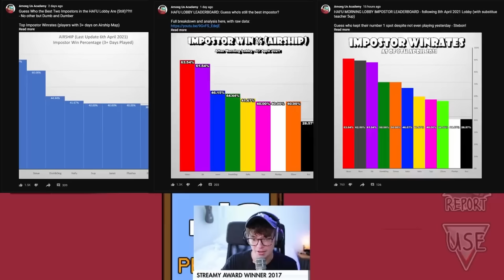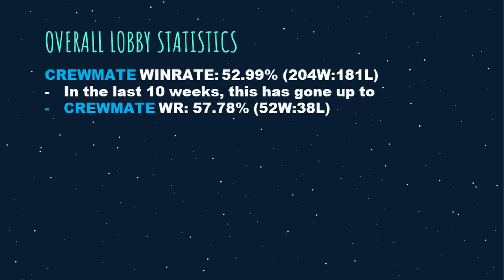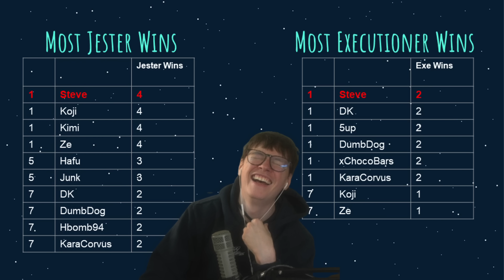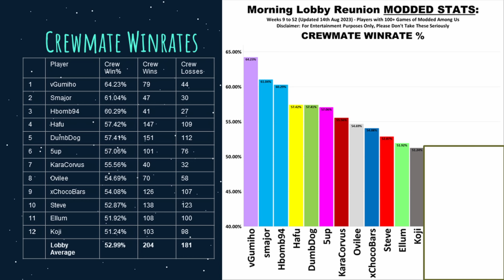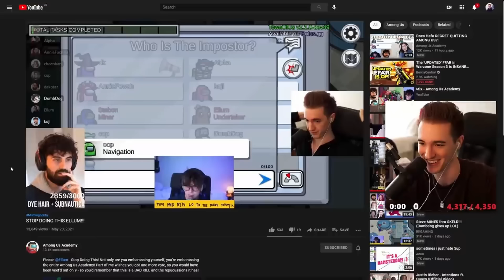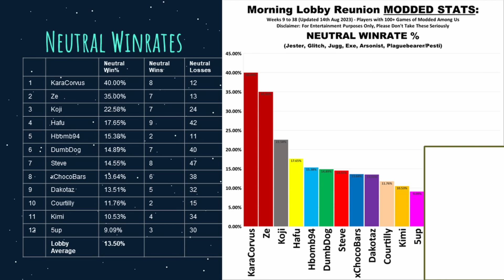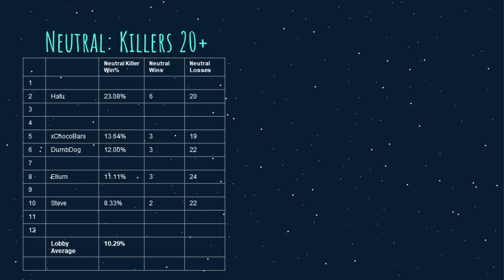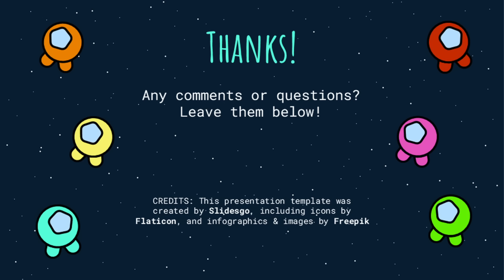MORNING LOBBY REUNION STATS - AFTER 52 WEEKS! 📊🏆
I've spent way too much time compiling these stats, and after 52 weeks of the Morning Lobby Reunion, it's time to release them. Especially since it's 1 year since their return to Modded Among Us - 17th August 2022.

TIMESTAMPS
0:00 - Airship Stats Era
1:03 - Intro
2:11 - Overall Lobby Stats
4:04 - Impostor/Special Role Luck
5:31 - Crewmate Winrates
7:38 - Janet Reacting to Winrates
8:26 - Impostor Winrates
9:19 - Ellum Getting Schooled by Bait
11:00 - Neutral Winrates
11:49 - Neutral (Meeting)
13:04 - Neutral (Killers)
14:15 - All Rounders
15:12 - Better Polus Time?